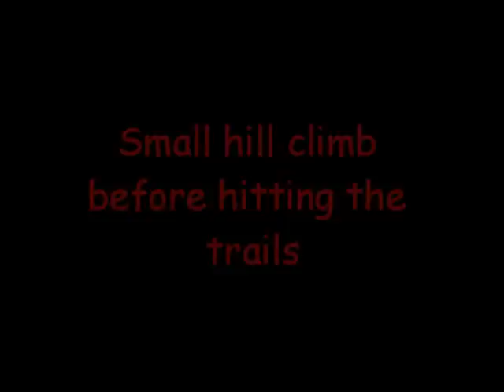OffRoading Fun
CNYJeep offroading 5-21-11